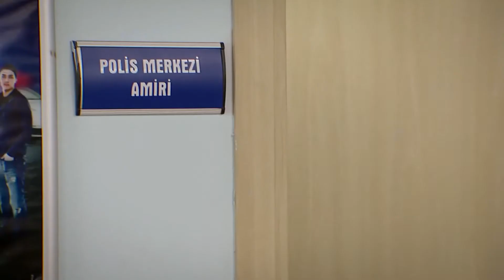Eylul's Visit to Yasar's Cell - Can't Stop Loving You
Eylul's Visit to Yasar's Cell - AS LONG AS YOU'RE WELL...